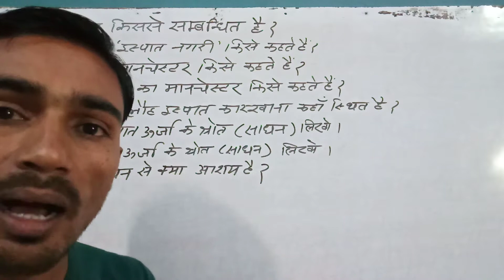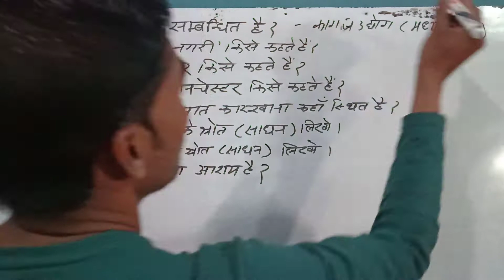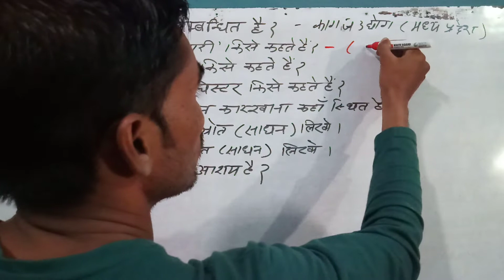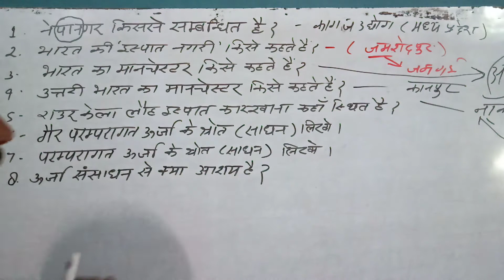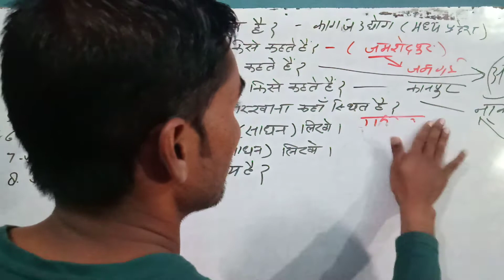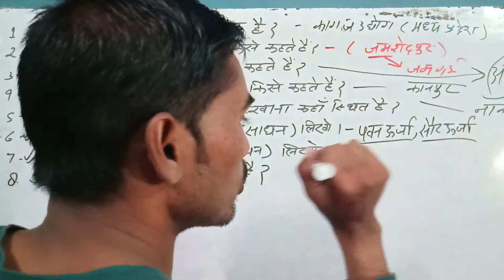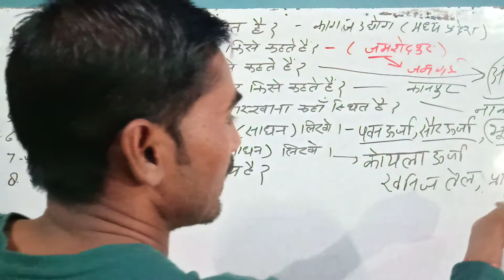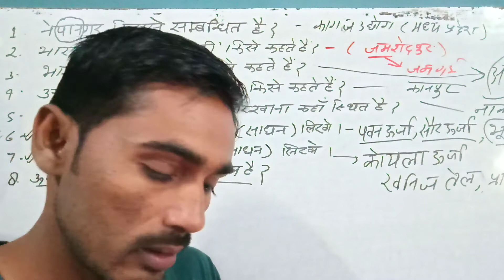PART-5 S.SCI.सा0 वि0# कक्षा10# जीवन भर नही भूलोगे , आएगा पक्का100℅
कक्षा 10 सामाजिक विज्ञान, social science class 10, गारण्टी से याद हो जाएगा जिंदगी भर के लिए।